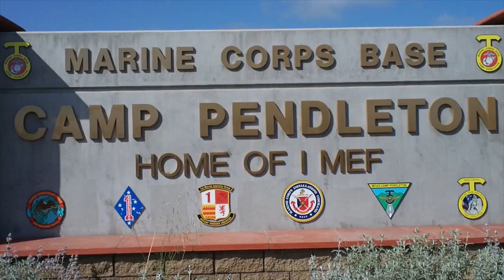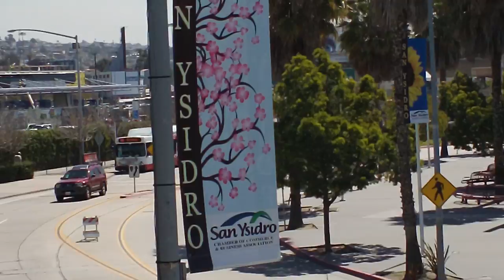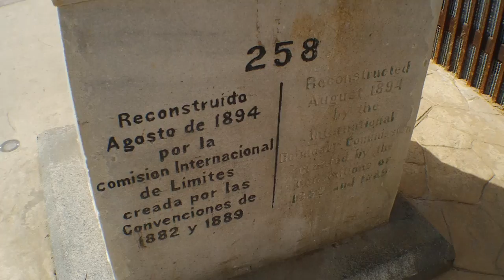1 - Mexico / Border Park - What's Local San Diego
Austin and Adam begin their Northward adventure at San Diego's southernmost point, the Tijuana Border and California's federally protected, Border Field State Park. These boys take you all the way to the extreme southwest corner of the continental United States, and beyond.